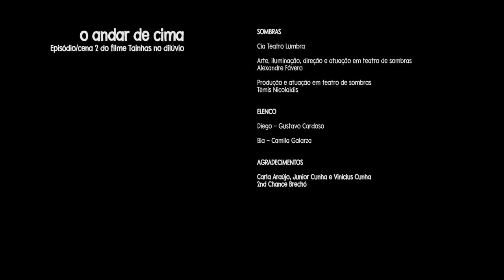Tainhas no Dilúvio - Episódio 2: o andar de cima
Websérie - 2018 - 2'18''

Este filme/websérie é parte integrante do Projeto Uma Tainha no Dilúvio, apoiado pela Fundo Socioambiental CASA em edital na Linha de ação (tema): Água e questões socioambientais do meio urbano.

Sinopse:
Na cidade, às vezes as pessoas procuram as soluções que aparentam ser as mais fáceis para resolver pequenos problemas. Encher um ambiente de veneno, por exemplo, "naturalmente" é melhor para se livrar de mosquitos do que manter um vaso de capim citronela.

Em outra escala, no urbanismo de grandes cidades, resolver o problema de calçamento das ruas leva direto ao pensamento do impermeável asfalto.

Ficha técnica:

EQUIPE AUDIOVISUAL (COLETIVO CATARSE E CINEHIBISCO)

Roteiro
Cinehibisco

Têmis Nicolaidis

Produção
Jefferson Pinheiro

Figurinos
Gustavo Cardoso e Paula Cardoso

Estela Nicolaidis Cardoso
Leandro Silva
Mário Pirata

Direção
Gustavo Türck

Assistência de direção e operação de Câmera
Billy Valdez

Som direto
Marcelo Cougo

Têmis Nicolaidis

Edição e finalização de som
Gustavo Türck

TRILHA SONORA

Delírio Urbano
Composição: Marcelo Cougo
Xilofones: Daniel Lemos e Marcelo Cougo
Gravação: Daniel Lemos

Lições de Água (Têmis Nicolaidis e Marcelo Cougo)
Violão, cavaco, baixo e sopapo - Marcelo Cougo
Agogô e ovinhos - Têmis NIcolaidis
Gravado, mixado e masterizado no Estúdio da Lua (Coletivo Catarse) por Gustavo Türck

SOMBRAS
Cia Teatro Lumbra

Arte, iluminação, direção e atuação em teatro de sombras
Alexandre Fávero

Produção e atuação em teatro de sombras
Têmis Nicolaidis

SITE E COMUNICAÇÃO
Têmis Nicolaidis

ELENCO
Janaína
Ana Rodrigues

Diego
Gustavo Cardoso

Bia
Camila Galarza

Yeda
Nena Ainhoren

Locutor
Gustavo Türck

Ouvinte
Ana Lúcia Valdez Poletto

Mara Bodosa
Têmis Nicolaidis

Pescador
Mário Pirata

Fiscais
Leandro Silva e Marcelo Pistoja

Zé da Terreira, como ele mesmo

Leonardo Melgarejo, como ele mesmo

Participação especial
Mainô Türck

MONTAGEM DA CISTERNA
Ana de Carli

AGRADECIMENTOS
Ana de Carli, Roberta Darkiewicz e Maura Rodrigues
Cris Cubas e Rafael Sarmento
Carla Araújo, Junior Cunha e Vinícius Cunha
Graça e Eraldo Türck
Leandro Anton
2nd Chance Brechó
Estela Nicolaidis Cardoso
Aline Ferraz e Antu Tahiel Ferraz Leite